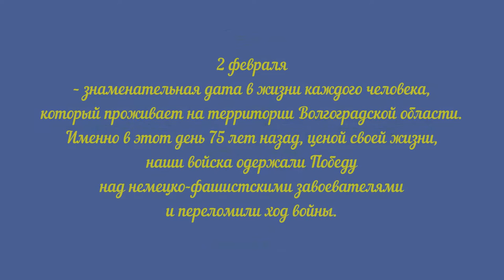«Мы помним подвиг ветеранов …» Сталинградская победа 75 лет.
2 февраля – знаменательная дата в жизни каждого человека, который проживает на территории Волгоградской области. Именно в этот день 75 лет назад, ценой своей жизни, наши войска одержали Победу над немецко-фашистскими завоевателями и переломили ход войны.

В преддверии данного праздника на территории Волгоградской области проводится огромное количество мероприятий в память об этом великом событии - Победе в Сталинградской битве.

28 января в Воскресной школе для детей «Исток» Прихода храма Святителя Николая г. Михайловка  прошло мероприятие «Мы помним подвиг ветеранов…». Учащиеся Воскресной школы, воспитанники православного подросткового клуба «Пилигрим ЮНИОР» и вожатые из православного молодежного клуба  «ПИЛИГРИМ» показали театрализованное представление, после которого дети вместе с духовником Воскресной школы иереем Алексием Шамовым отправились  к Вечному огню, возложили цветы и почтили память погибших минутой молчания.

1 февраля учащиеся Михайловской коррекционной школы  - интерната III - IV вида провели линейку-митинг в честь 75-летия Победы в Сталинградской битве. Во время мероприятия прозвучали песни о войне, был показан вальс времён Великой Отечественной, прочитаны  пронзающие душу стихи. Почетным гостем линейки стала ветеран Великой Отечественной войны Елизавета Кондратьевна Диденко. Она рассказала ученикам школы о том, как русские войска стояли на смерть за свою Родину и не отдали ее врагу. Со словами благодарности к ветерану обратился благочинный Михайловского Церковного округа иерей Алексий Шамов. Батюшка отметил, как важно быть всем вместе, быть едиными, т.к. без этого единства народа, Победы не удалось бы достичь.

Ранним утром 2 февраля благочинный Михайловского Церковного округа иерей Алексий Шамов и добровольцы православного молодежного клуба «ПИЛИГРИМ» отправились к Ветеранам Великой отечественной войны и поздравили их 75-летием Победы в Сталинградской битве. Каждому ветерану на память ребята подарили бокал, на котором была фотография православного клуба с ветераном.  Сразу после этого они присоединились к митингу в честь 75-летия Победы в Сталинградской битве, который прошел по улице Коммуны и завершился у Вечного огня. В этот день множество жителей г. Михайловка пришло почтить память погибших в Великой отечественной войне и сказать спасибо ветеранам, которые ценой свой жизни  защищали нашу Волгоградскую землю.

По окончании митинга все присутствующие отправились на праздничный концерт в Городской Дворец культуры, где каждый мог прочувствовать всю горечь  потерь и радость великой Победы в боях под Сталинградом.

г. Михайловка